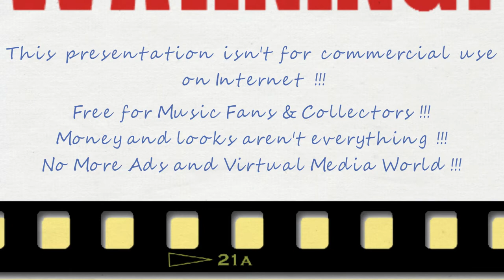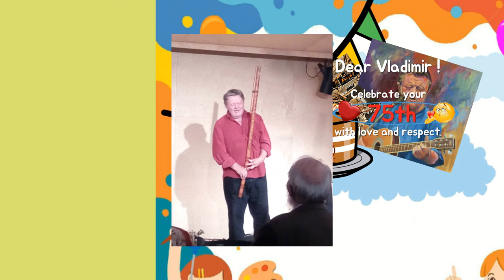VLADIMIR MERTA 75th Tribute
Vladimír Merta (born 20 January 1946 in Prague, former Czechoslovakia) is a Czech folk singer-songwriter. He was also journalist, writer, photographer, architect, filmmaker and author of film music. He recorded many solo albums. In 2011 he released album Ponorná řeka with rock band Etc...